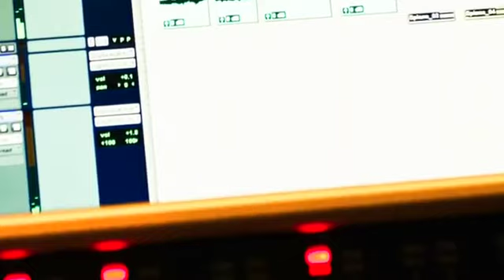Angels Carol CD 03 Engel haben Himmelslieder